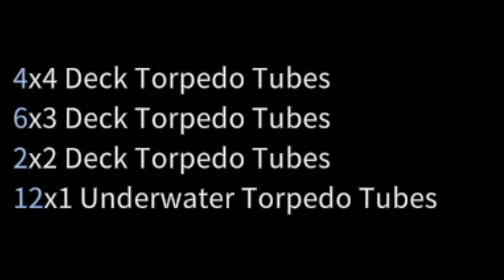Ultimate Admirals: Dreadnoughts - Chaotic Trio French Campaign: Episode 34(?): Torpedo spammers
On Today's episode I get scared of a ship

Make sure to go back to watch @_Ulairi_ 's and @BroSilly's  turns on their channels which I'll leave a link to here in the Description or in the playlist! I'll be playing 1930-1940 in this turn so get ready for some chicanery!

Upbeat Electro Swing Jazz Music For Videos and For Dancing by Francesco Biondi

Upbeat Jazz Swing Background Music by hey there stock stuff

No Defeat (Taiko War Drums) by soundbay